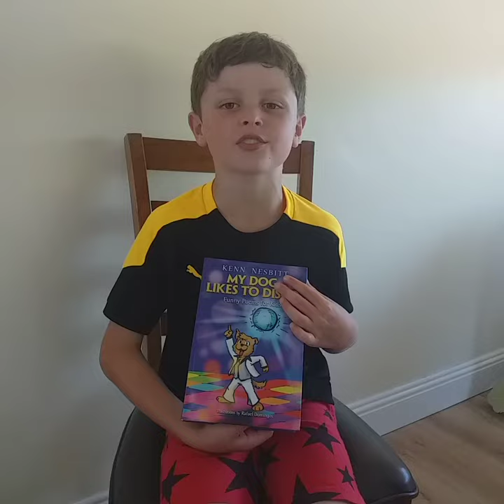Day 487 My Brother Just Eats Candy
A Story A Day Read by Rhys Written by Kenn Nesbitt